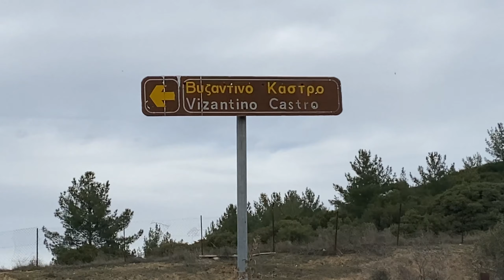VLOG I Sunday Shenanigans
Heyhey!
In this vlog I took you guys on a Sunday road trip with me and the other volunteers. It was quite an adventure; seeing buffaloes, almost getting stranded on a boat on a lake, many picturesque views and much more!
Check out the whole video to see everything we did!